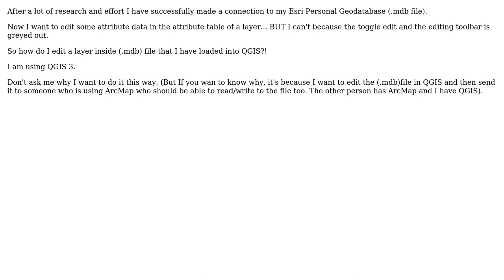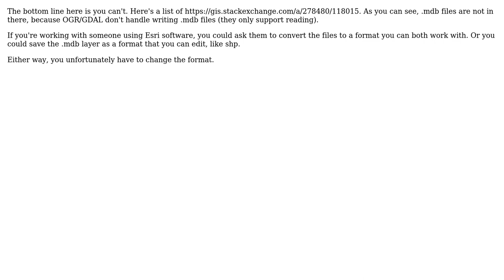GIS: Is it possible to edit a layer from Esri Personal Geodatabase in QGIS 3?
With thanks & praise to God, and with thanks to the many people who have made this project possible! | Content (except music & images) licensed under CC BY-SA | Music | Images & others | With thanks to user PolyGeo user GHRF user firajk and the Stack Exchange Network Trademarks are property of their respective owners. You are responsible for your own actions.